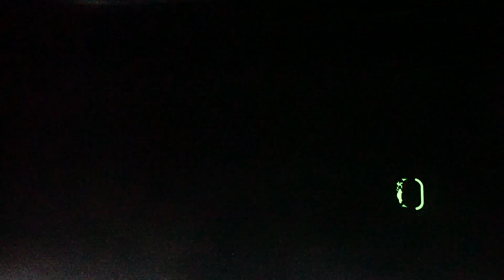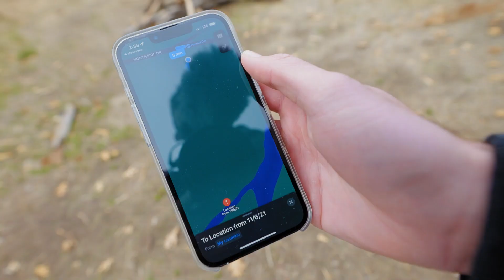I shot a commercial on a MACBOOK PRO - Yosemite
A new type of vlog. Mike came up with this absolute genius idea to vlog on macbook. Please use shotonmacbookpro to support the shooters getting those MBP heaters.